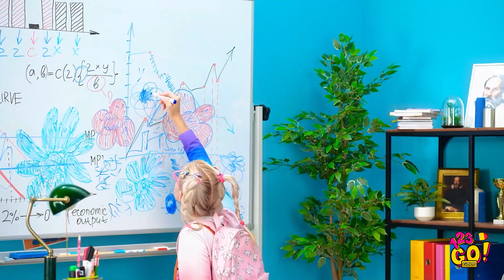CELE MAI TARI TRUCURI PENTRU PĂRINȚI CREATIVI | Trucuri prețioase pentru părinți, marca 123 GO! GOLD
E dificil să fii părinte uneori, dar nu ți-ai imagina o altfel de viață, nu-i așa?Sperăm că aceste sfaturi îți vor ușura viața.Pe curând!